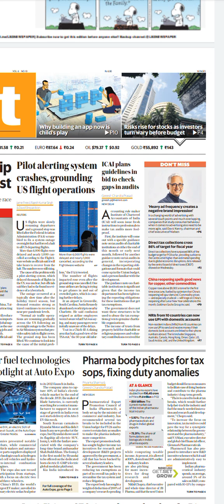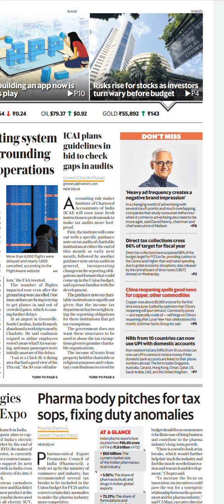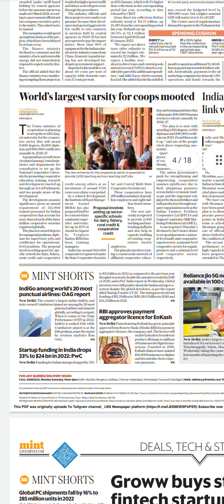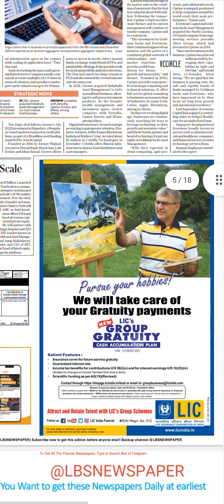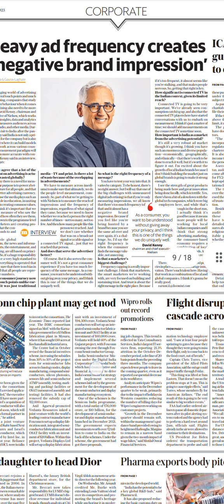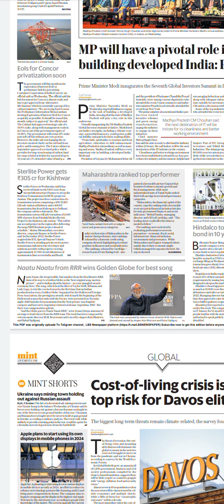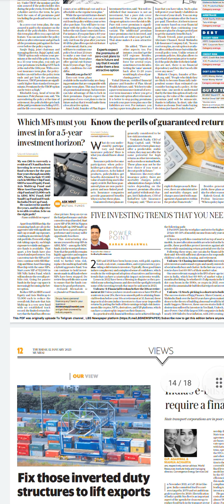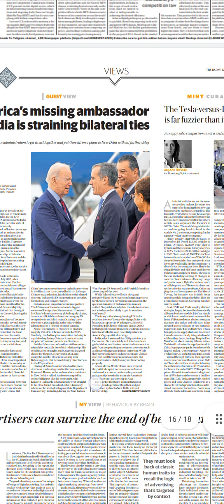MINT Newspaper Headlines:(12-Jan-23)thrusday